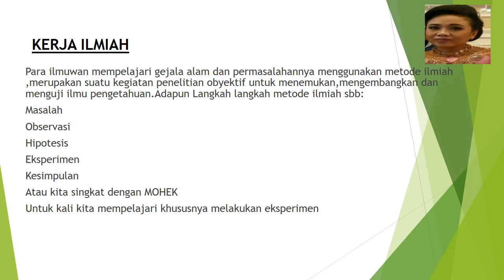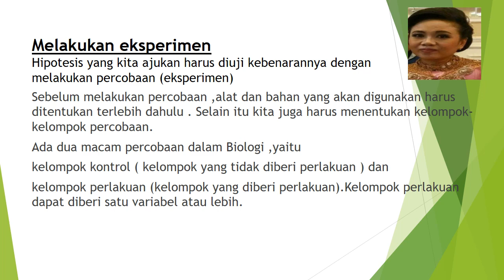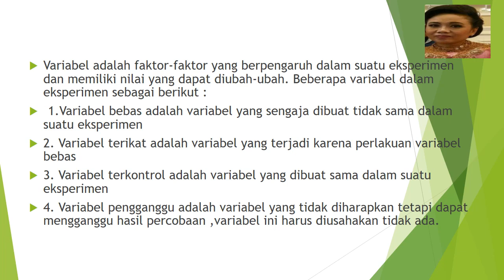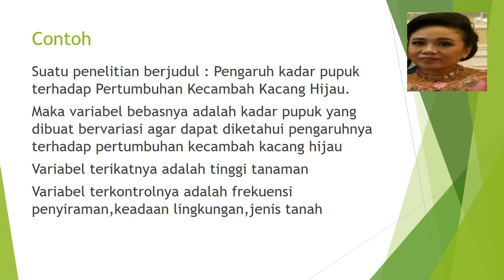Kerja Ilmiah(Ruang Lingkup Biologi)BELAJAR BIOLOGI By Proklamasi, S.Pd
Chanel Pendidikan